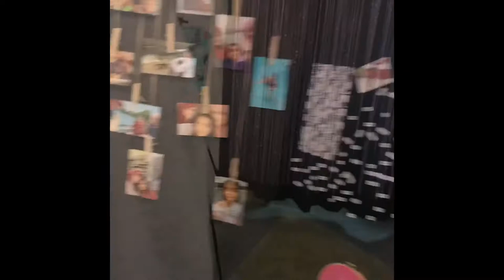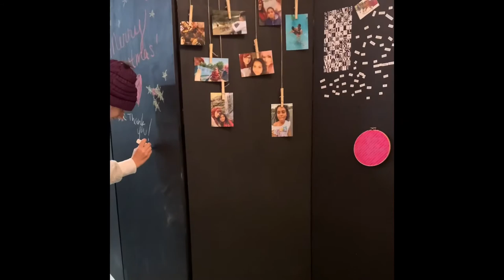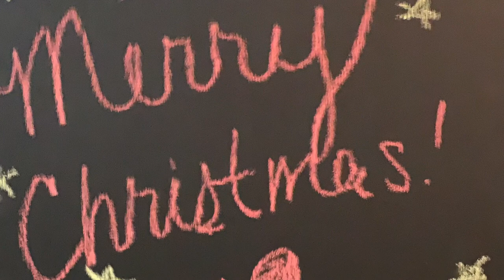Time lapse transformation of a dirty basement into a “surprise” art studio!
Single mom transforms basement into an art studio for her kids. Surprise reveal!